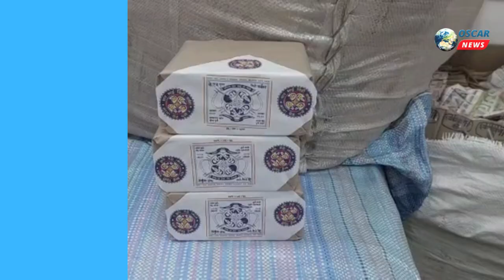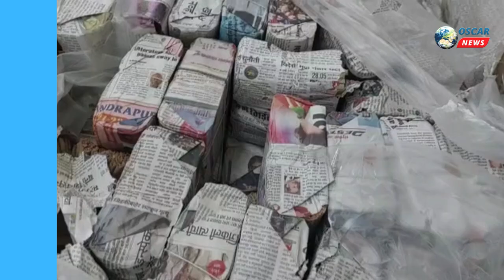બોટાદ પોલીસ દ્વારા બાતમીના આધારે ગણેશનગર વિસ્તારમાંથી શંકાસ્પદ ડુપ્લીકેટ બીડીનો જથ્થો ઝડપી પાડ્યો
𝗟𝗮𝘁𝗲𝘀𝘁 𝗡𝗲𝘄𝘀: બોટાદ પોલીસને મળેલી બાતમીના આધારે ડુપ્લીકેટ બીડી બનાવવાની કામગીરી બોટાદના ગણેશ નગર વિસ્તારમાં થઈ રહી હોવાની જાણકારી મળતા પોલીસ કાફલો રાત્રિના સમયે છાપો મારી ડુપ્લીકેટ બીડી સહિતનો શંકાસ્પદ મુદ્દામાલ જપ્ત કરવામાં આવ્યો હતો.! પોલીસ દ્વારા મળતી વિગત મુજબ શંકાસ્પદ આરોપી નિલેશભાઈ વાલજીભાઈ મેખિયા, રહે:શેરી નં-૧,ગણેશ નગર, ભાવનગર રોડ, બોટાદ.
બીડી બોક્સ નંગ ૩૪ જેની કિંમત ૨,૭૨,૦૦૦ સોપારી એસોટીંગ મશીન કિંમત રૂપિયા ૬,૦૦૦ પાઉચ પેકિંગ મશીન કિંમત રૂપિયા ૬,૦૦૦ મળી કુલ ૨,૮૪,૦૦૦ નો મુદ્દામાલ જપ્ત કરવામાં આવ્યો હતો.!
            આ તમામ મુદ્દા અમલ કબજે લઈ શંકાસ્પદ ડુપ્લીકેટ બીડીના નમુના એફએસએલમાં ખરાઈ માટે મોકલવામાં આવ્યા છે ત્યારે હાલ તો કલમ ૪૧-૧ ડી હેઠળ મુદ્દા માલ કબજે લઇ આગળની તપાસ કાર્યવાહી હાથ ધરવામાં આવી છે.!